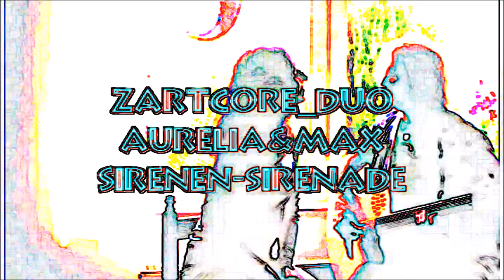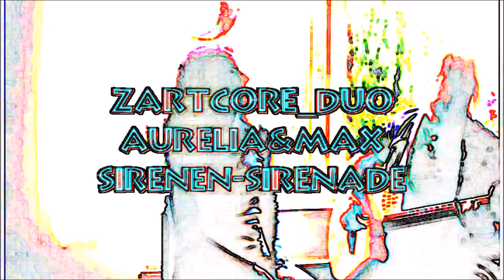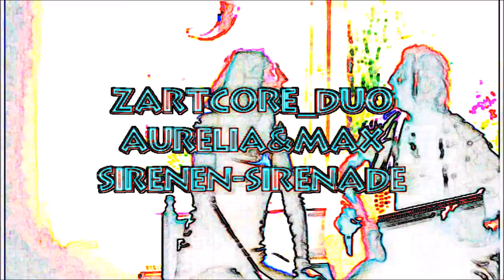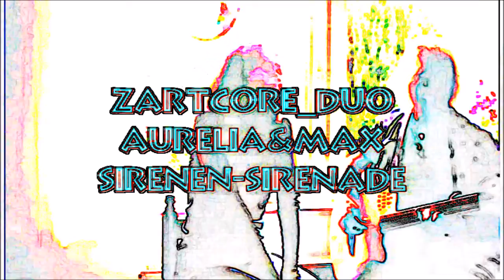ZartCore_Duo Aurelia&Max....... Sirenen-Sirenade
SirenenSirenade
                                       T+M: von Max Biundo

Odysseus:
Ach, das Meer so rau, so grau
Doch wenn sie für mich singt
Und ich tief in ihre Augen schau
Mit denen sie mich verschlingt
Wird die raue graue See
Friedlich, himmlisch blau
Wenn ich in ihre Augen seh´
In ihre Augen schau
Sirene:
Schau mir in die Augen, Kleiner
Augenblicklich wird es deiner
Seele die Erlösung bringen
Ich werd´ singen
Dich verschlingen
Seele die Elösung bringen
Singend werd´ ich sie bezwingen
Komm du, komm in
Meinem feuchten Gebiet
Bin ich  die Gebieterin
Sing´für dich mein Lied
All dein Sehnen
Das wird sein
Diesen Klang zu hören
All meine Sirenen
Stimmen ein
Um dich zu betören
Odysseus:
Werden deine Nymphen schimpfen
Wenn ich mich in ihren Sümpfen
Wohlig wie zu Hause fühle
Wasserspiele mit dir spiele
Nasse Spiele mit dir spiele
Sirene:
Meinem feuchten Gebiet
Bin ich doch die Gebieterin
Und gebiete was  geschieht
Selbst das Meer wird friedlich blau
Wenn ich für dich sing
Dir tief in deine Augen schau
Mit meinen dich verschling´
II:Lass dich in die Tiefe stürzen
Und wenn  Zirzen dich bezirzen
Sing ich wenn ich mit dir bade
Der Sirenen Sirenade
Odysseus:
Ach das Meer wird friedlich blau,
Wenn du für mich singst
Und ich tief in deine Augen schau
Mit denen du mich verschlingst
Gleichzeitig Odysseus und Sirene:
Odysseus:

Gleichzeitig:
(Odysseus und Sirene)

Odysseus:Ach, das Meer so rau, so grau
Friedlich, himmlisch blau
Wenn ich in ihre Augen seh´In ihre Augen schau
Sirene:Komm du, komm  in
Meinem feuchten Gebiet
Wenn ich für dich singDir tief in deine Augen schau